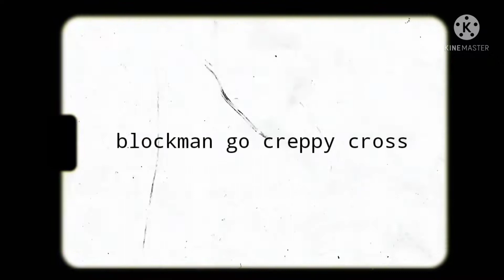i never saw this before